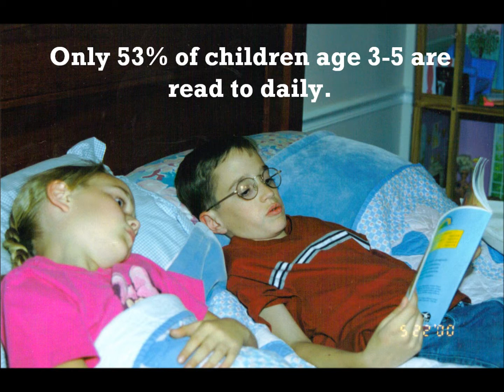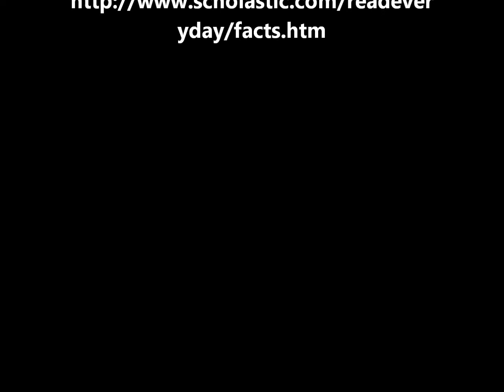Reading Rocks Eddie Korder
PSA - for Reading